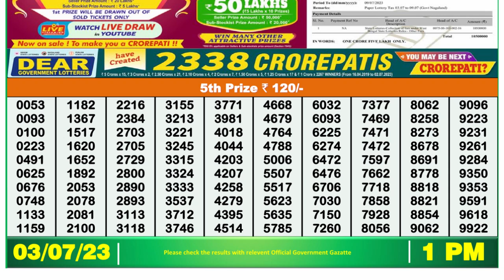🔴 Lottery Sambad Live 01:00pm 03/07/2023 Morning Nagaland State Dear Lottery Result Pdf Download